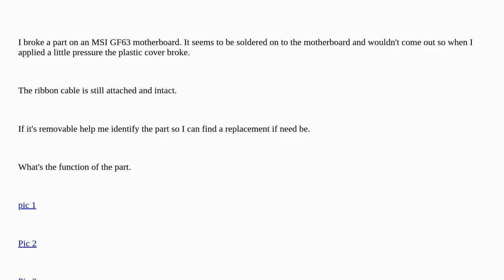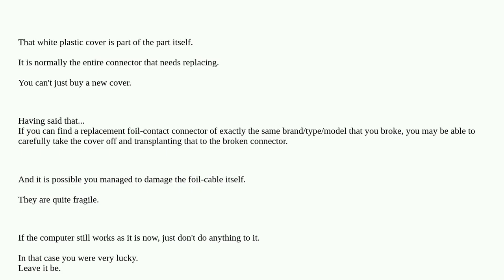Broke something on MSI GF63 Motherboard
A special thanks goes out to the community

  laptop-repair repair